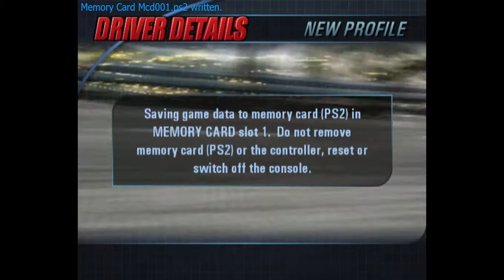2022-10-22【人生online】《Burnout 3 Takedown》try the game